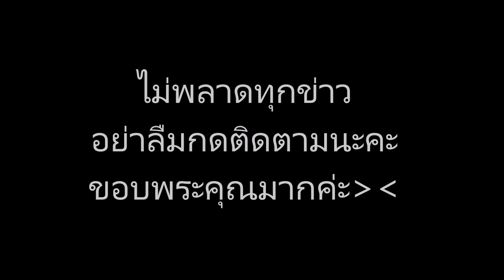ส่องชุดว่ายน้ำ ‘ต่าย อรทัย’ ไม่ต้องโชว์ก็ดูดี น่ารักไปอีกแบบ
ข่าวดาราร้อนๆ ข่าวดาราล่าสุดวันนี้ ส่องชุดว่ายน้ำ ‘ต่าย อรทัย’ ไม่ต้องโชว์ก็ดูดี น่ารักไปอีกแบบ